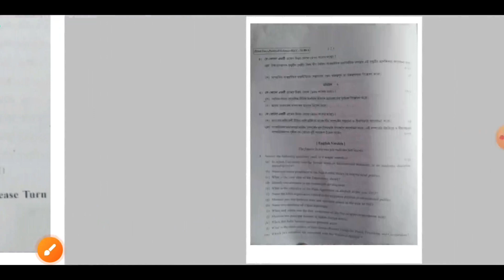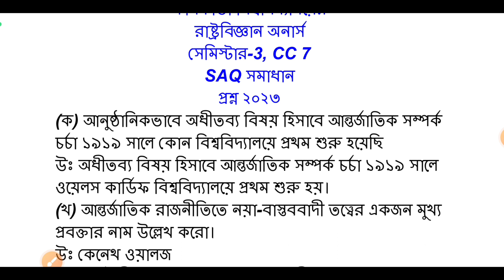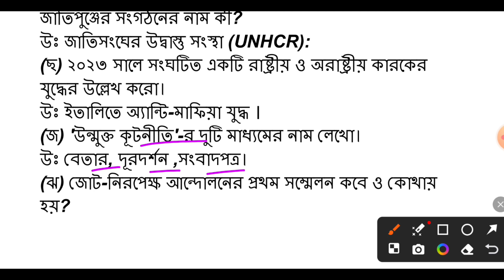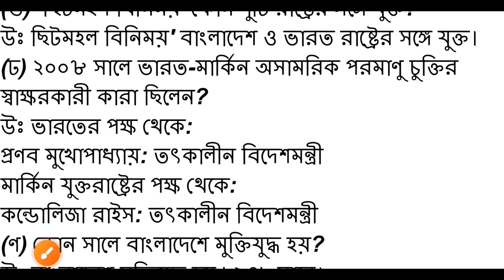CU political science honours semester 3 CC 7 question 2023 SAQ | 3rd semester political science CC 7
3rd semester political science honours cc 7 question paper
Political science honours CC 7 question 2023
CU Political science honours CC 7 question 2023
3rd semester political science honours class
3rd semester political science honours suggestion
3rd semester political science honours syllabus
3rd semester political science honours core 5